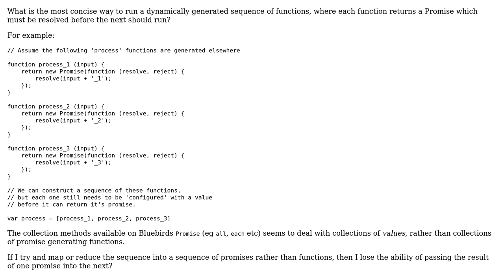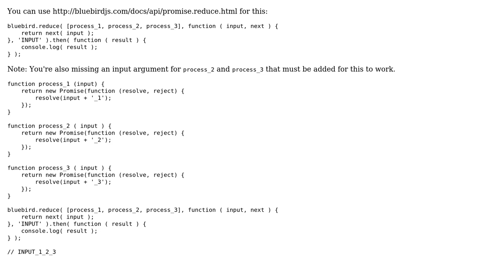Bluebird: Run sequence of promise-returning functions (2 Solutions!!)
Bluebird: Run sequence of promise-returning functions

With thanks & praise to God, and with thanks to the many people who have made this project possible! | Content (except music & images) licensed under CC BY-SA | Music | Images & others | With thanks to user Paul user duncanhall user Benjamin Gruenbaum and the Stack Exchange Network Trademarks are property of their respective owners. You are responsible for your own actions.